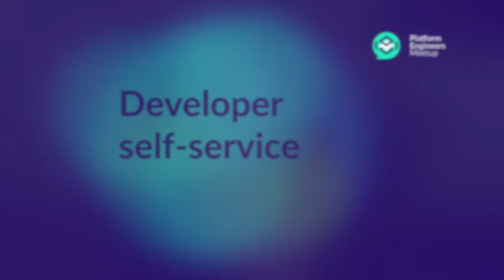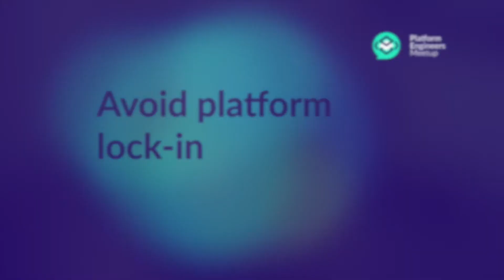Why developer self-service is key to DevOps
Aaron Erickson built the Internal Developer Platform (IDP) at Salesforce with his team. Learn how an IDP enables developer self-service and why this is key to DevOps success.

00:00 Developer self-service
01:21 Do you need it?
02:28 Why an Internal Developer Platform?
03:17 How to build an IDP?
05:07 Avoid platform lock-ins
07:07 Service ownership
09:17 Your company doesn't sell infrastructure